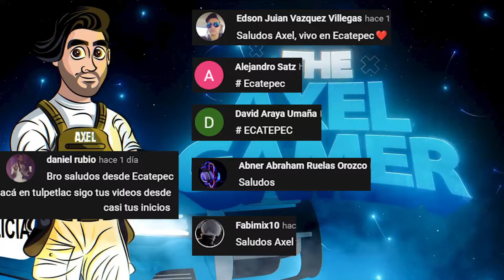GTA 5 POLICIA | Patrullando con Charger de la GN de Noche | TheAxelGamer